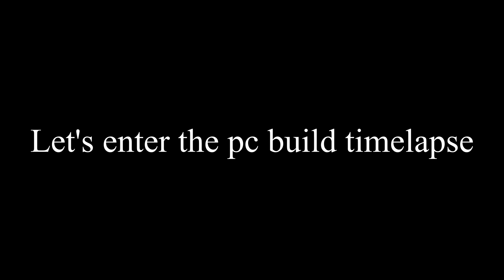40,000Rs gaming/streaming Pc build timelapse and components explained Tamil |rx 570|ryzen 5 1600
- vanakam.
In this video we have built a gaming pc and all the components used here are explained watch the video for full details
components: